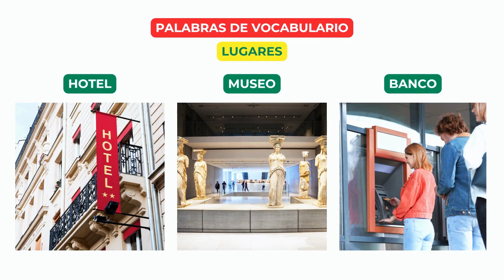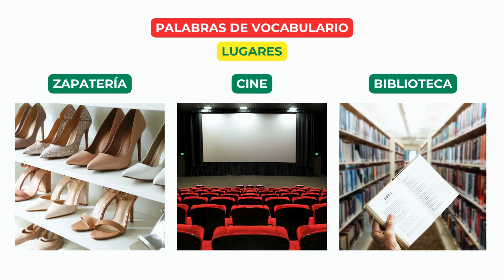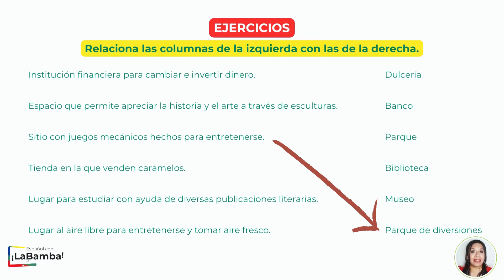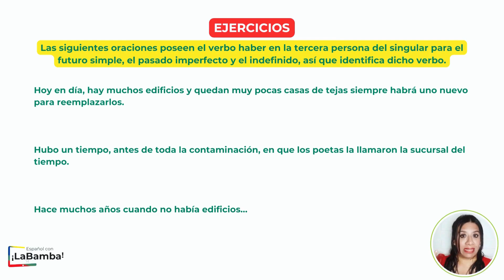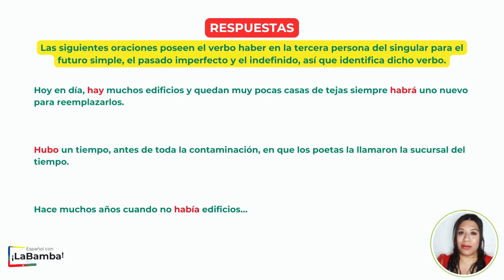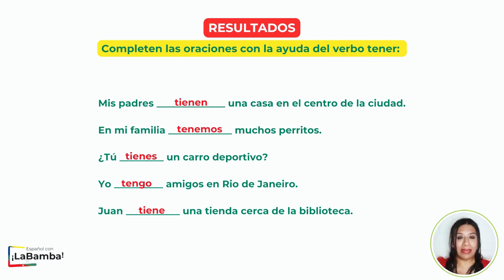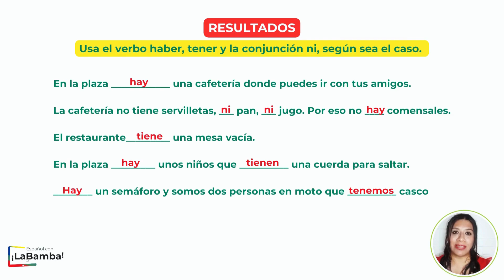Tu ciudad - Aula de espanhol online. TV La Bamba #146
-Tu ciudad
- Nombrar lugares históricos, comunes y turísticos